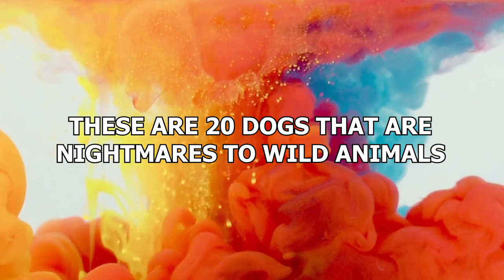20 Dogs That Are Nightmares To Wild Animals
Dogs are a man’s best friend. But just because they’re nice, doesn’t mean they’re nice to everyone and everything. Don’t believe us? Just wait until you see this! These are 20 dogs that are nightmares to wild animals!